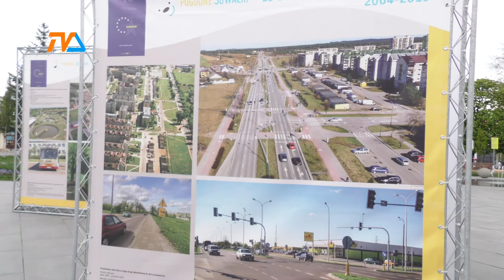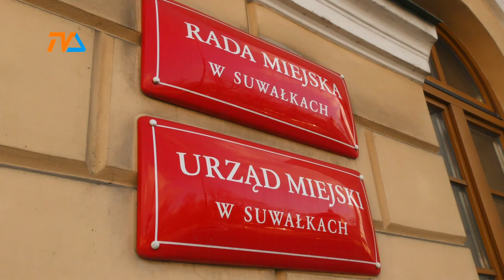Strategia rozwoju miasta – efekty konsultacji społecznych. |TVSUWAŁKI